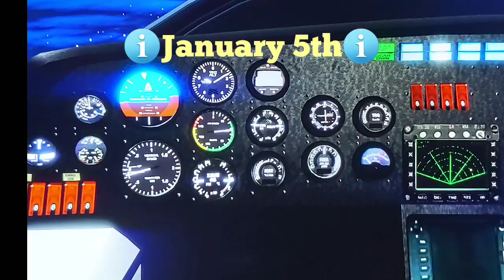All Cayo Perico Treasure chests location today + daily collection ex: Street dealers + Peyote plants